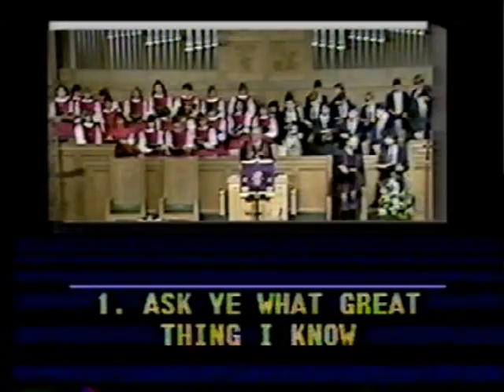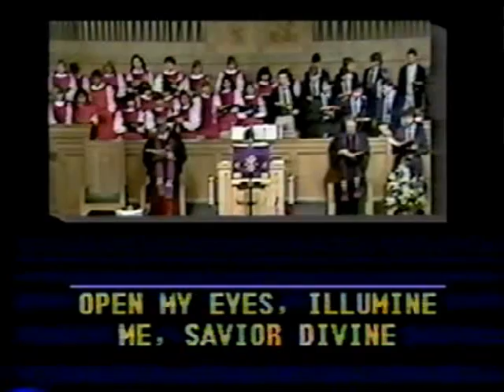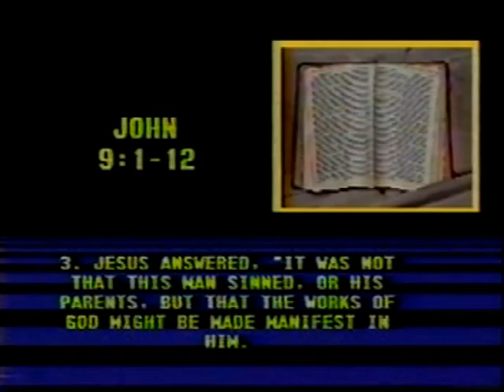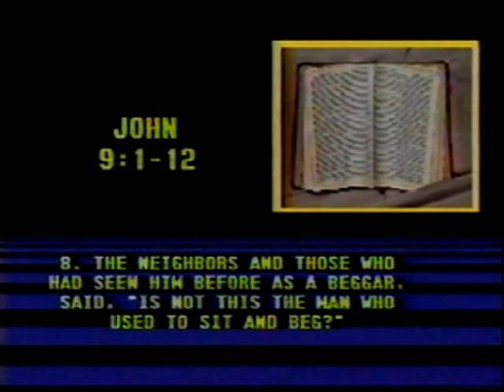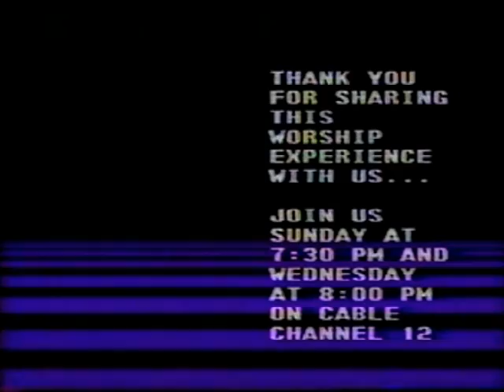Throw Back Thrusday 3 22 1987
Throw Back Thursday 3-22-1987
Trinity on the Hill UMC